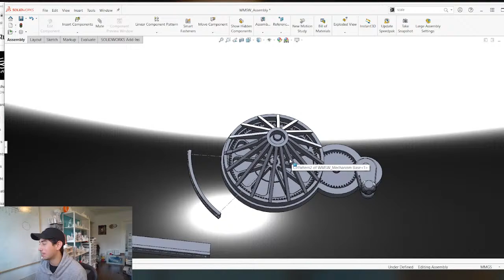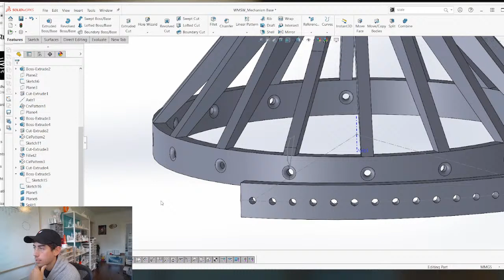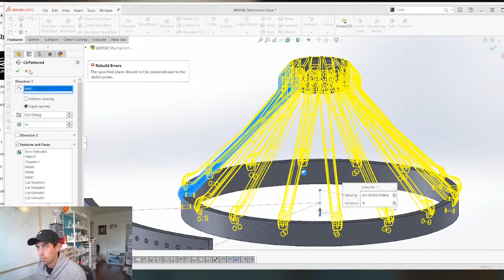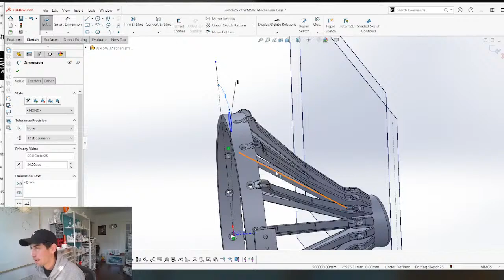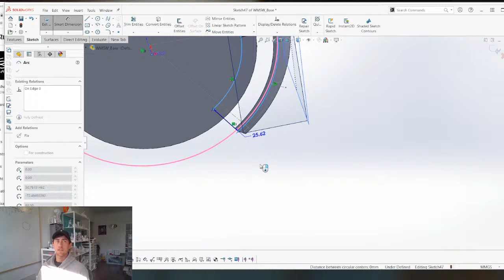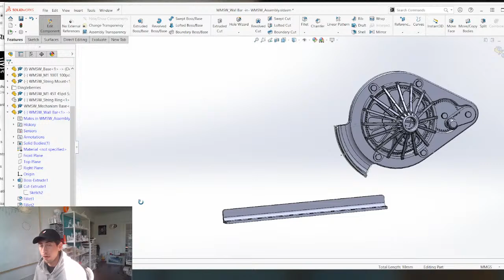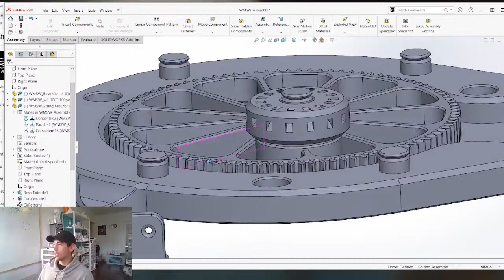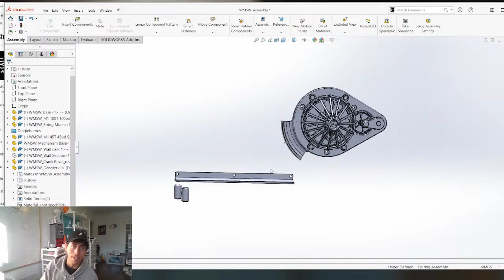Live Engineering Process - Kinetic Sculpture - String Powered Sine Wave 2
Creating a Wall Mounted Mechanical Sculpture.

This video showcases the design and logic behind my engineered artwork.  From gear train design to the overall aesthetics, you can hopefully learn something that can be applied to your own creative design work!

Live process streams run Monday-Friday. Check my bio for this weeks schedule.

for my entire gallery of work.

Go to jbvcreative.com to find 3D Printable versions of my kinetic sculptures